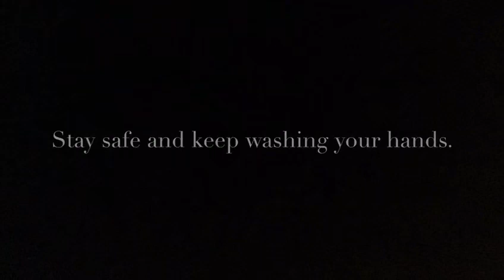Automatic soap dispenser EV3 model.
Hari’s design and video using Lego EV3.
Hari was challenged to make a contribution of his own to the society during this lockdown. He combined his greatest passion Lego and skills on video making to send out this message to the world.